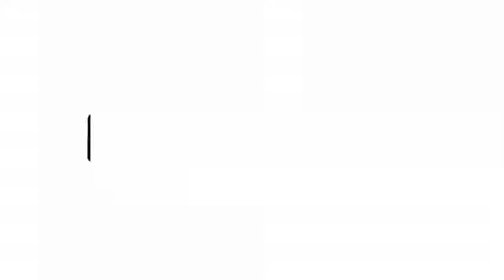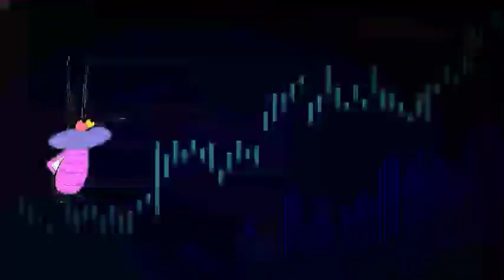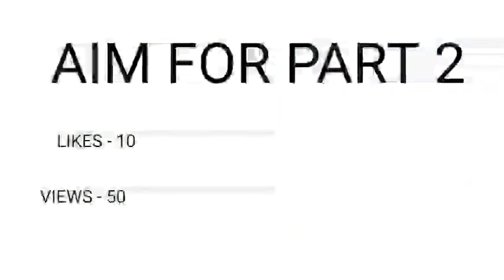OGGY AND THE COCKROACHES FACTS IN HINDI | SOULMON YT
Title/Keywords

Oggy And The Cockroaches facts in hindi
Oggy And The Cockroaches facts
Facts About Oggy And The Cockroaches
SOULMON YT

About Video
In This Video We Will Talk About Oggy And The Cockroaches